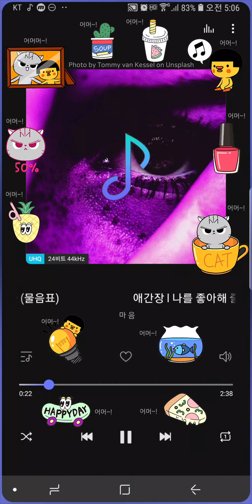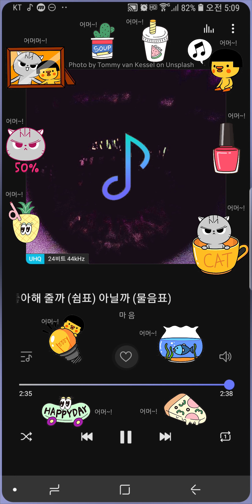애간장 : 나를 좋아해 줄까, 아닐까? ㅣ자작곡ㅣ인도 반수리 플루트(피리 소리)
음악 또 만듦 ㅠ_ㅜ
자꾸 이럼, 그림은 언제 그림ㅋㅋ?

미디(midi) 작업한 거에, 로직 프로 X(애플의 작곡 프로그램 이름)에서 목관악기 내장악기들 중에서 "인도 반수리 플루트"(피리 소리)라는 가상악기를 입힌 다음, 갤노8폰에서 콘서트 음향 효과 살짝 준 다음, 다시 '오디션'(오디오 편집 프로그램 이름) 프로그램에서 음향 효과(음향 변조 - 코러스 - 4중주)를 입힌 다음 완성했어요~ ;) ㅋㅋ 아이맥 2011의 오디오 엔진이 약한 걸 어쨌든 오디션이라는 소프트웨어로 보완하기 잘 한 듯~ 뭐 일단 만들어졌으니 다행~ㅎ

요약 :
애간장 l 나를 좋아해 줄까 (쉼표) 아닐까 (물음표)

곡 제목 : 애간장 - 나를 좋아해 줄까, 아닐까?
가상악기 이름 : 로직 프로 X 내장 가상악기 - 목관악기 - 인도 반수리 플루트(피리)

다만 곡 작업하면서 살짝 놀란 건. 와...애플 얘들 대단하네...하고 생각했음. 내 아이맥 2011이 오디오 엔진이 너무 약해서 내장악기나 가상악기 소리가 흐릿하게 들리는데...헐...간만에 그냥 로직 프로 X에 기본적으로 있는 내장악기 사용해보니...음질...그나마 잘 들려서...살짝 놀랐다는...헐!

해상도 150dpi
1868x3840

위 동영상 속에는 아래 무료 사진을 뽀샵에서 색을 수정한 이미지를 사용하였습니다.

언스플레쉬 무료 사진 출처 :
Photo by Tommy van Kessel on Unsplash

위 영상에 사용된 이모티콘 출처 :
그 외 귀여운 이모티콘 이미지들은 갤노8 '갤러리 앱'(안드로이드 기본 사진앱)에 기본적으로 들어 있는 이모티콘들이에용~

여튼, 가까스로~ㅋㅋ 프리미어 프로랑 뽀샵 그리고 에펙에서 영상편집한 거~;)
내 컴터 사양에 비하면 극히(?) 잘만든 듯요~ㅎ